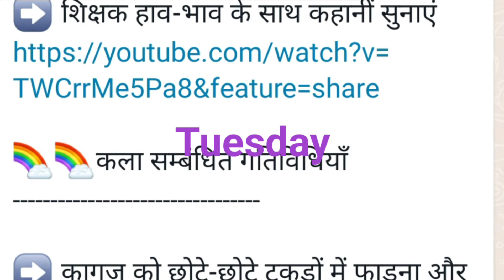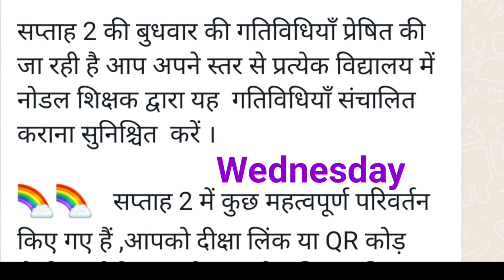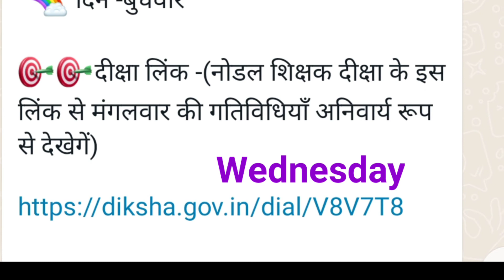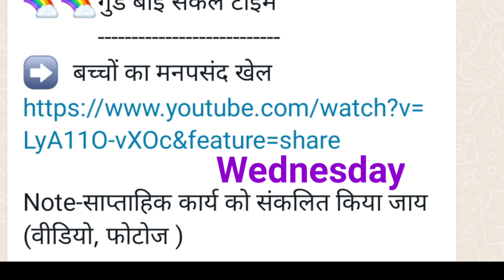चहक कार्यक्रम अंतर्गत कक्षा 1सप्ताह 2 मंगलवार और बुधवार की गतिविधियां दिनांक 3 और 4 मई 2022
विद्याप्रवेश सप्ताह -2.

( चहक कार्यक्रम के अंर्तगत कक्षा 1 के लिए )

👉समस्त सम्मानित ARP हिंदी, नोडल संकुल शिक्षक ध्यान दें -

सप्ताह 2 की मंगलवार की गतिविधियाँ प्रेषित की जा रही है आप अपने स्तर से प्रत्येक विद्यालय में  नोडल शिक्षक द्वारा यह  गतिविधियाँ संचालित कराना सुनिश्चित  करें ।

🌈🌈   सप्ताह 2 में कुछ महत्वपूर्ण परिवर्तन किए गए हैं ,आपको दीक्षा लिंक या QR कोड़ से दीक्षा पोर्टल पर सोमवार से शनिवार की गतिविधियाँ दी गयी हैं।

  🌈 दिन -मंगलवार

🎯🎯दीक्षा लिंक -(नोडल शिक्षक दीक्षा के इस लिंक से मंगलवार की गतिविधियाँ अनिवार्य रूप से देखेगें)

 👉प्रतिदिन करवानेवाली गतिविधियाँ

🌈🌈गणित/ईवीएस/वैज्ञानिक सोच

🌈🌈गुड बाई सर्कल टाइम
➡️  शिक्षक एक झोले में कुछ परिचित वस्तुओं को रखें और बच्चों को बारी-बारी बुलाकर अपनी पसंद की वस्तुओं को निकालने और उसके बारे में 1-2 वाक्य में बताने को कहें

Note-साप्ताहिक कार्य को संकलित किया जाय (वीडियो, फोटोज )

विद्याप्रवेश सप्ताह -2.

सप्ताह 2 की बुधवार की गतिविधियाँ प्रेषित की जा रही है आप अपने स्तर से प्रत्येक विद्यालय में  नोडल शिक्षक द्वारा यह  गतिविधियाँ संचालित कराना सुनिश्चित  करें ।

  🌈 दिन -बुधवार

 👉प्रतिदिन करवानेवाली गतिविधियाँ

➡️ तुकांत शब्दो की पहचान और बच्चों को बोलने कि अवसर देना

🌈🌈गणित/ईवीएस/वैज्ञानिक सोच